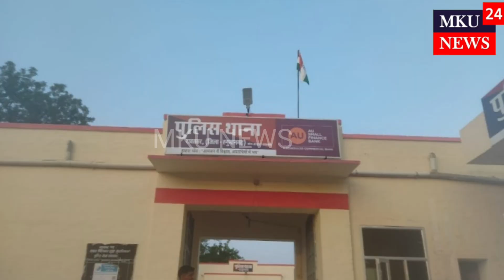CM के OSD की बेटी बता नौकरी दिलाने के नाम पर 13 लाख की ठगी, हकीकत जान हैरान रह जाओगे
rawatsar news today, rawatsar news aaj ki, rawatsar news today in hindi, rawatsar news nsp school, rawatsar ki news, rawatsar taja news, nsp school rawatsar news live